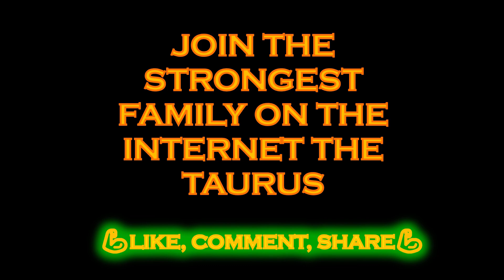JOEL A HIGH DUQUE of CANARIA ISLAND / Joel Alonso / Taurus Fitpower Muscle (TFPM)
Hola queridos Taurus tengo muchos videos para compartir, pero el INTERNET no me está ayudando mucho para poder subirlo con mayor rapidez tengo el especial de tres videos del reto de la botella que esta superrr, jajaa paciencia los dejo con un buen video de un Calistenico Canario muy fuerte.

Hello dear Taurus I have many videos to share, but the INTERNET is not helping me much to upload it more quickly I have the special of three videos of the challenge of the bottle that is superr, hahaha patience I leave you with a good video of a Canary Calistenico very strong.

A powerful hug nenes.

💪TAURUS WEEK💪

Joel Alonso, es un Youtuber español, estudiante de Fisioterapia, entrenador personal y Calisténico desde septiembre de 2014.

Joel Alonso, is a Spanish Youtuber, Physiotherapy student, personal trainer and Calisthenics since September 2014.

💪@ progress_system 💪

Music name: Badman – Hola Bitch

Track: VVSV - Hola Bitch (ft. SAN-G) [Magic Free Release]

🚨STOP🚨